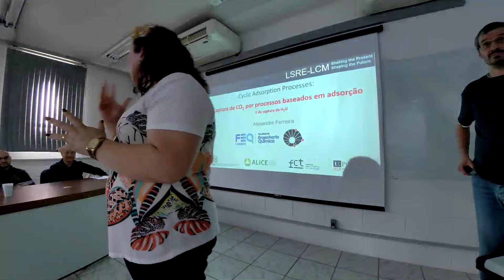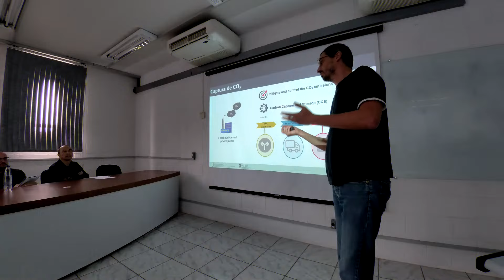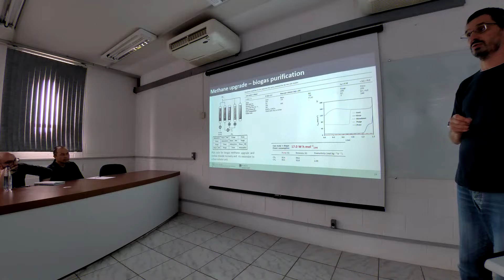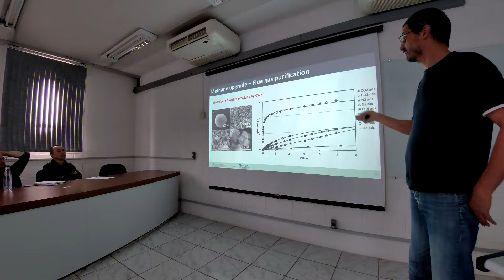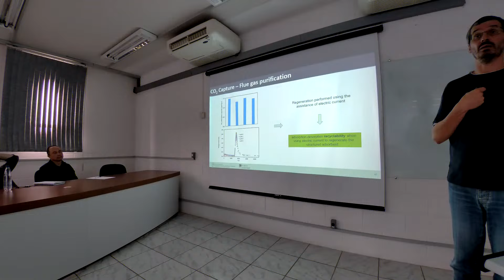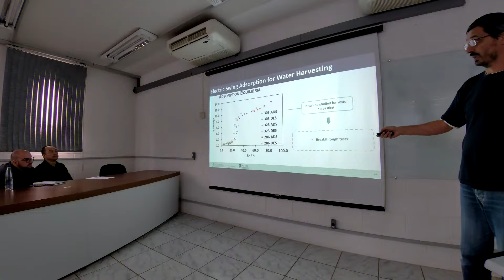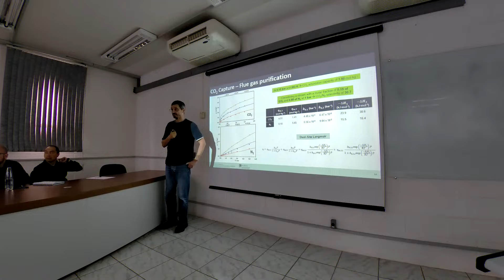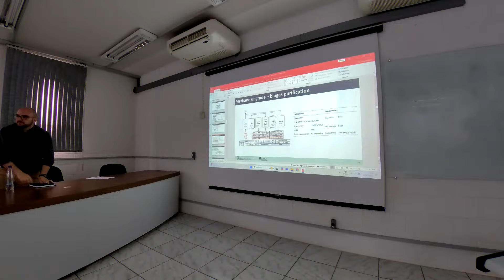Seminar Series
Prof. Alexandre Ferreira da Faculdade de Engenharia da Universidade do Porto (FEUP), Portugal

Captura de CO2 por processos baseados em adsorção